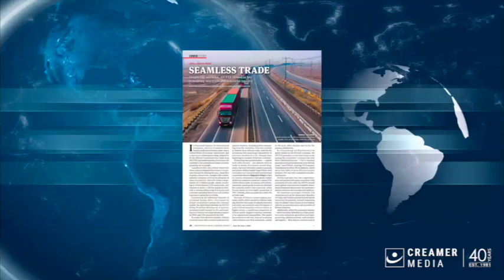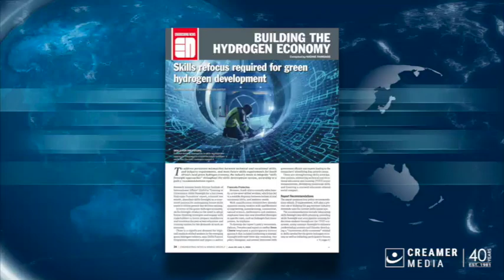Magazine round up | 28 June 2024